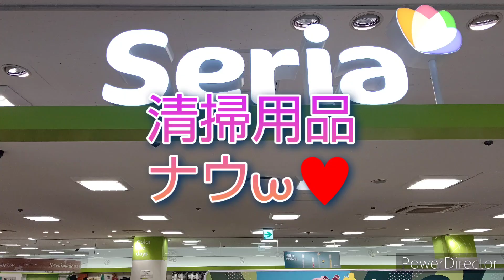2022年5月10日(火曜日)セリア商品紹介してみた、アンティークちりとり中国製ナウ♥セリア、セリア商品紹介、アンティークちりとり、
2022撮影5月3日(月曜日)セリア商品紹介してみた。
清掃用品編#92
227#商目は？アンティークちりとり中国製ナウw♥

品番0420

材質

スチール

寸法約17㎝×22㎝

中国製

税抜100円

したっけナウ♥